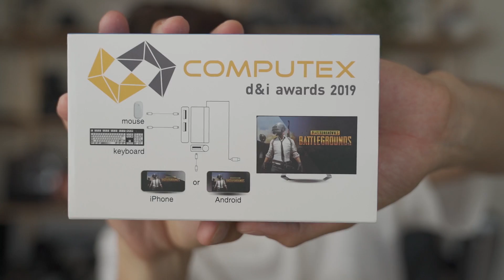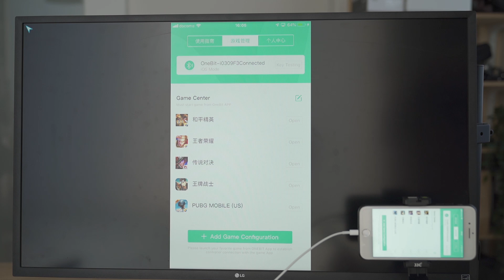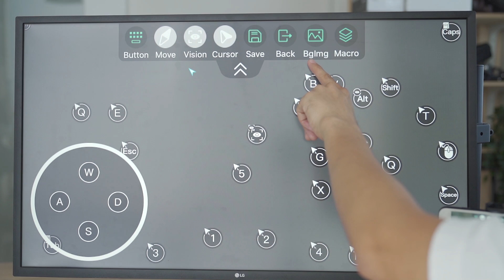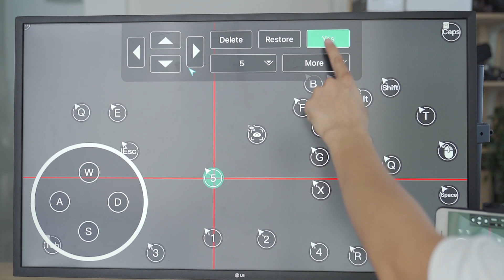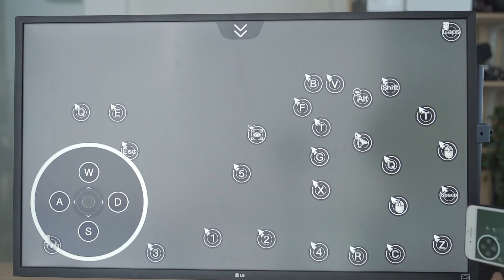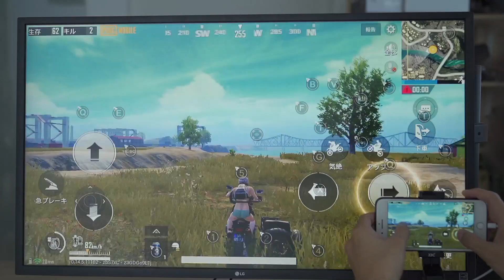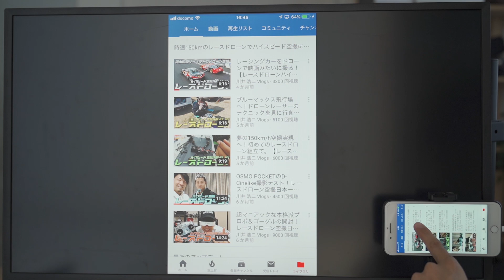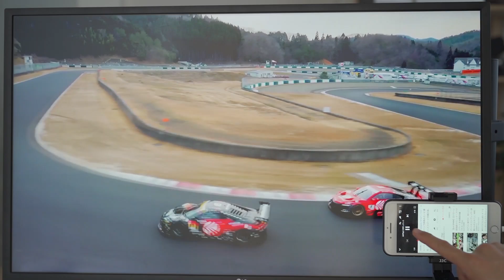スマホを大画面に！キーボード＆マウスが使えるゲーム特化ハブを紹介。【EZ Cast Game Hub】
(makuakeの方は終了したようです。

タイアップのお問合せ  川井浩二

▼ 撮影機材
//SONYミラーレス一眼//
82mm ND Filter
67mm ND Filter

//マイク//
RØDE VideoMicro
ZOOM H2n
SONY ICD-TX800
Audio Technica AT9912

GoPro HERO7 Black
SONY FDR-X3000